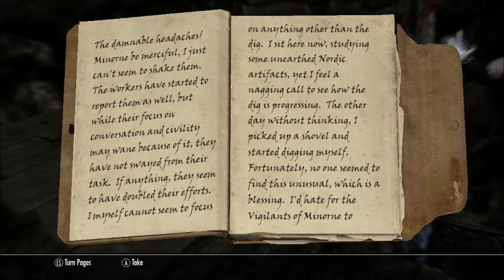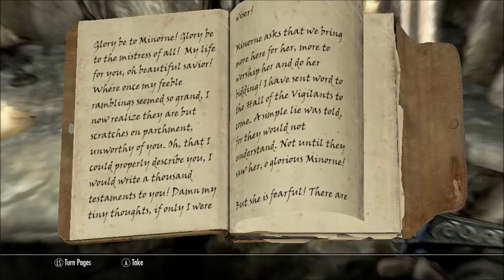Adventures in Skyrim 69 Florentius and Arkay